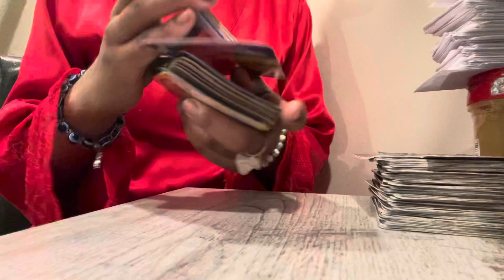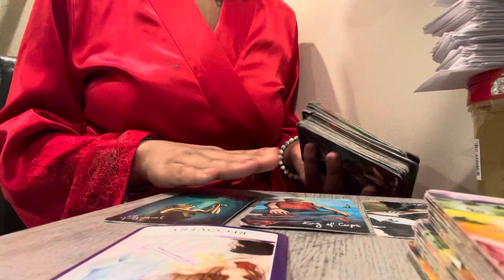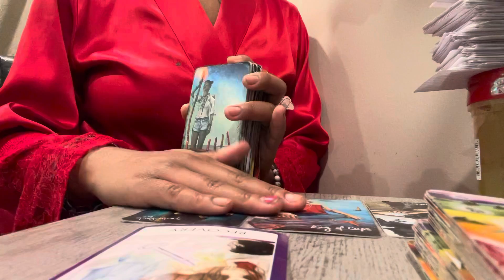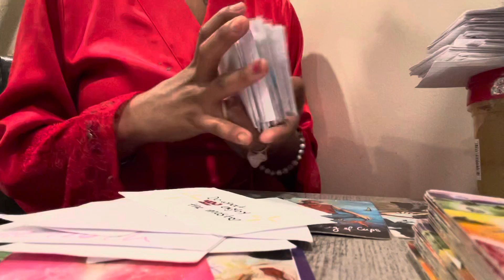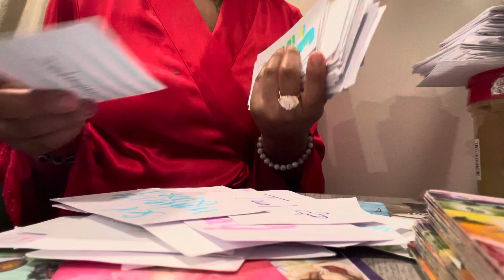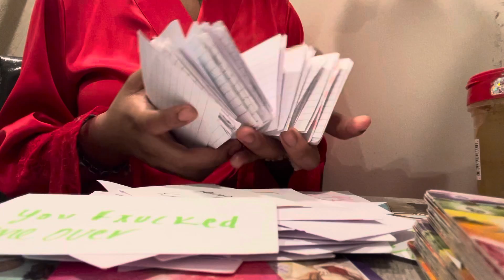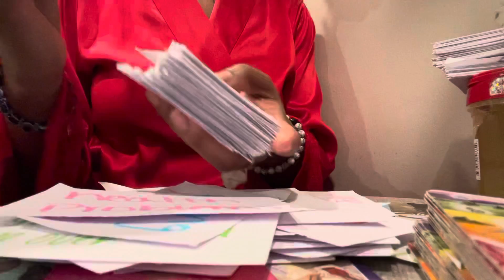Gemini♊️ libra♎️Aquarius♒️April 9-10🔮Healing health problems🤕regret😕gemini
HI EVERYONE🙂
My spiritual gifts
*prophecy/visions
*Empath
*Tarot reader
*Healer life path #6
*psychic
*light worker
* Intuitive

5mins=$20
10mins =$25

Prettygirlnae69